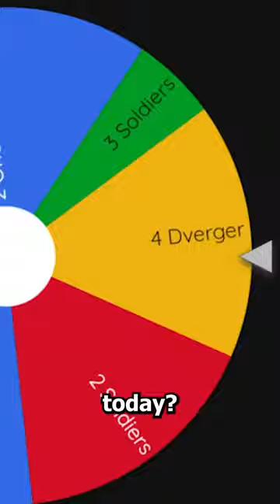Valheim Arena Challenge: Mistlands Edition 2